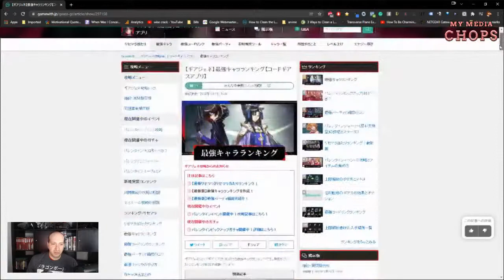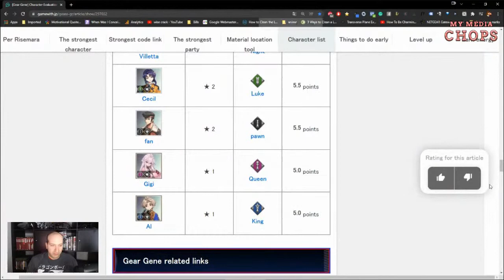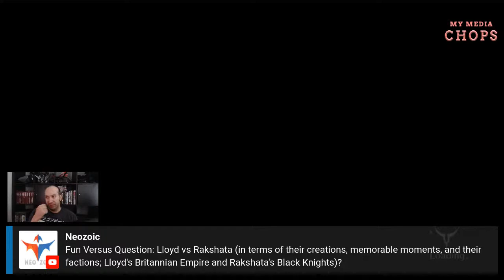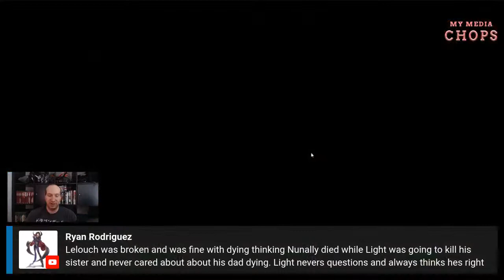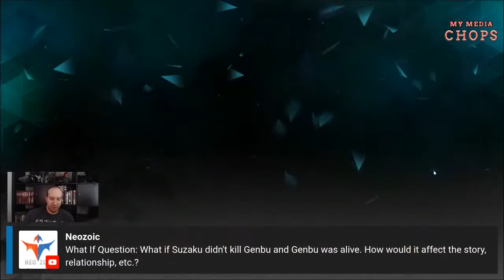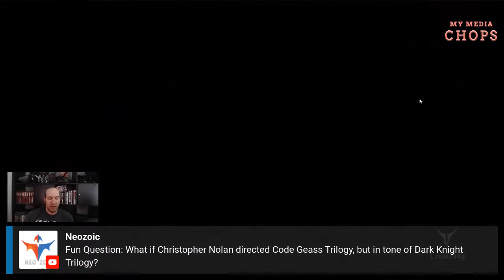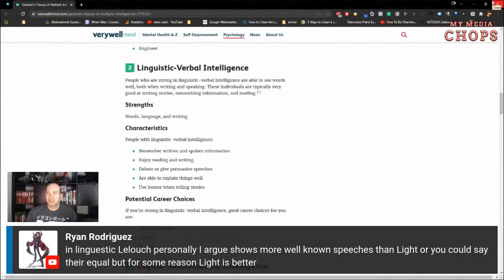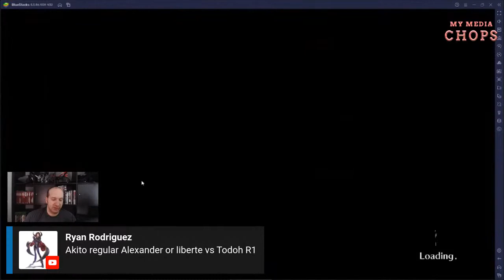Let's Play Genesis Re; Code's Valentine's Day Event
Join me in starting the Valentine's Day Event. I am going to summon the new characters and play RGP story battles.